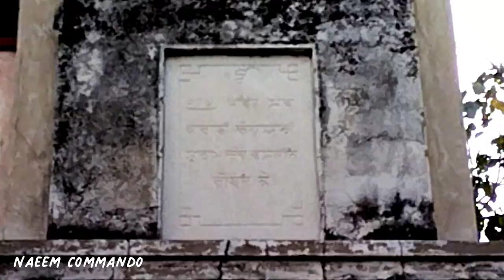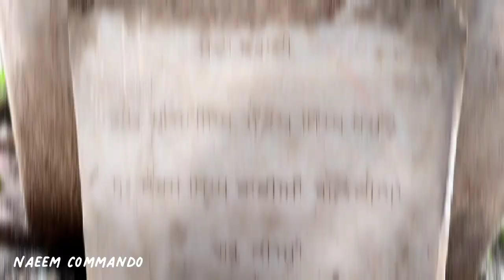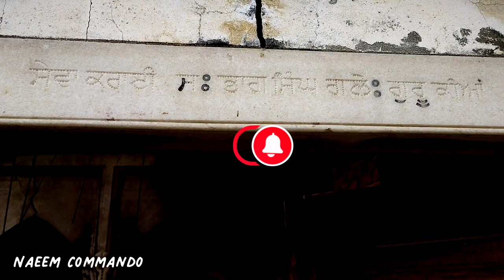Old Historical abandoned Building | Gurdwara Nanak Sir | Fateh Bhindar Daska | Naeem Commando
in this Video a historical Tour to Daska City and Visit Some Historical Places.
Gurdwara Nanak Sir Fateh Bhindar